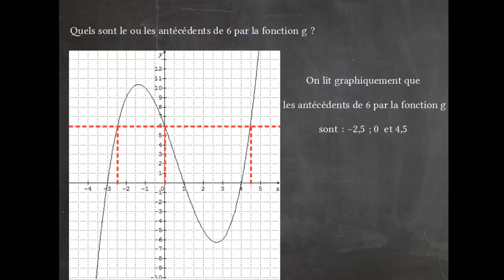Fonction : lecture graphique d'images et d'antécédents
Notion de fonction : lecture graphique
Comment lire graphiquement des images et des antécédents sur la courbe d'une fonction.